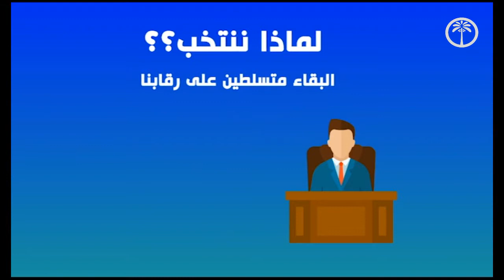انفوغرافيك .. لماذا ننتخب ؟